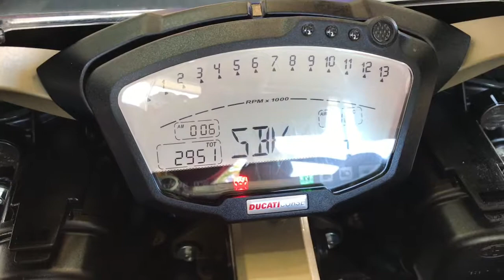Ducati 1198S Black